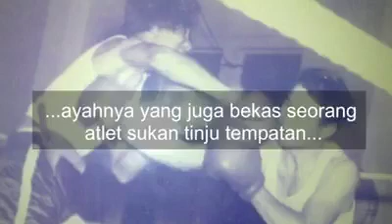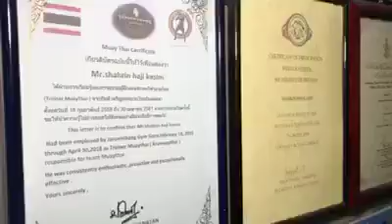ATHLETE BEBAS BRUNEI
Jadilah Belia Brunei Berjiwa Aktif Bersemangat Berjiwa Saing Dan Berjiwa kental, Terima Kasih kerana Telah klik Video Pendek ini.